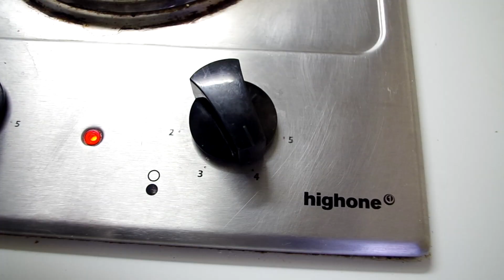Riz au lait : 4 ingrédients pour un dessert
Voilà de quoi régaler tout le monde avec ce riz au lait réalisé en deux temps trois mouvements. N'hésitez pas à l'essayer et à nous partager votre version préférée en commentaires.

Cette vidéo est faite en partenariat avec l'association de défense des animaux Animalsace